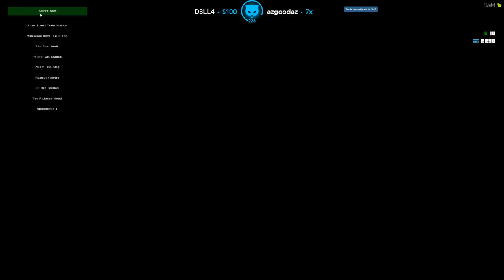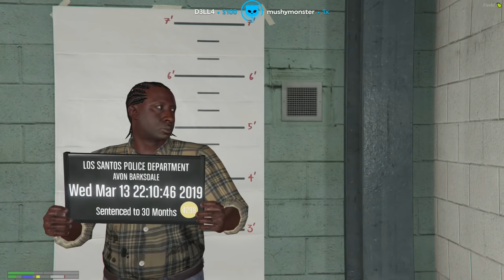Avon GTA V RP Season 2 | Ep. #8: Bully Cops (1/3)